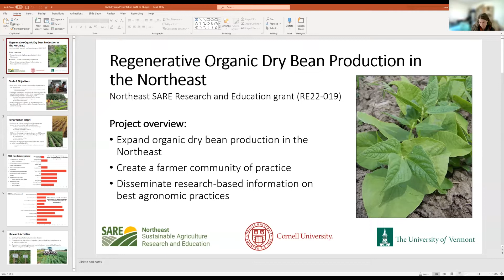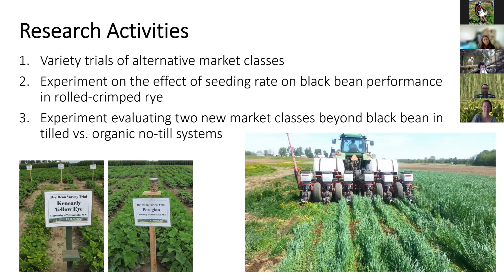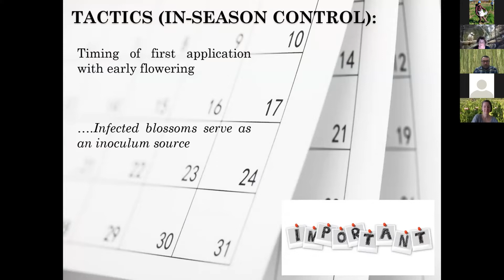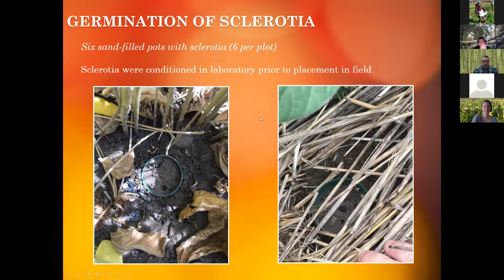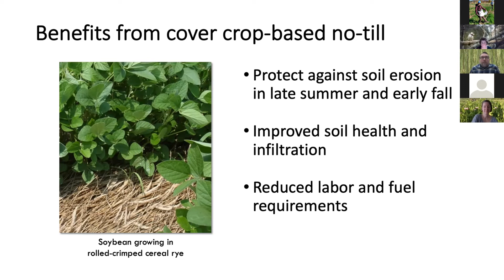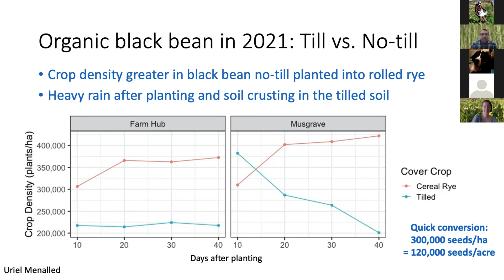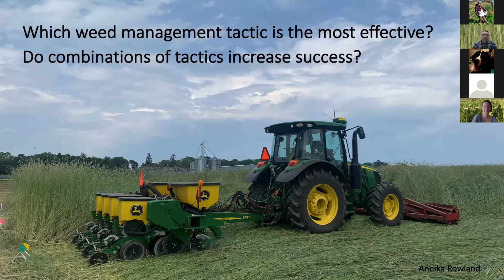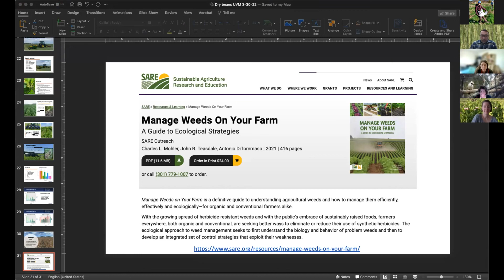Dry Beans in the Northeast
SPEAKERS:  Heather Darby of UVM Extension, Sarah Pethybridge of Cornell AgriTech, and Matthew Ryan of Cornell University.
Darby kickoffs the meeting introducing a dry bean project with UVM Extension and Cornell. Pethybridge discusses the potential of cereal rye mulch to suppress white mold in no-till dry beans. Ryan presents on New Tools for Weed Control in Organic No-till Crop Production.